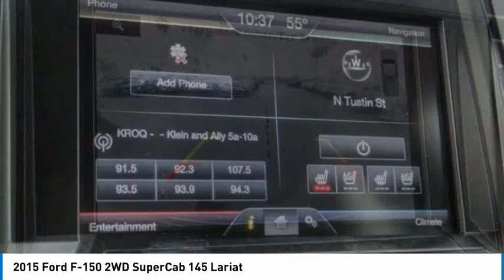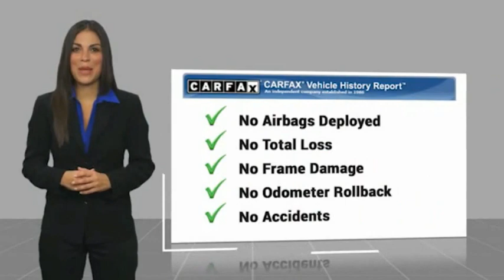2015 Ford F-150 ORANGE TUSTIN PLACENTIA FULLERTON ORANGE COUNTY 00B21428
2015 Ford F-150 2WD SuperCab 145 Lariat

Villa Ford
2550 N. Tustin St.

VILLA FORD PROUDLY SERVICING ORANGE, TUSTIN, PLACENTIA, FULLERTON, ORANGE COUNTY, & SURROUNDING SOUTHERN CALIFORNIA LOCATIONS. THIS SILVER 2015 Ford F-150 IS EQUIPPED WITH A 3.5L V6, AUTOMATIC TRANSMISSION, AND RECEIVES AN ESTIMATED 19 City/26 Hwy MPG. CONTACT VILLA FORD AT TO SCHEDULE A TEST DRIVE AND TAKE THIS 2015 Ford F-150 HOME TODAY, OR VISIT OUR SHOWROOM CONVENIENTLY LOCATED AT 2550 N. TUSTIN ST. ORANGE, CA 92865. STOCK #: 00B21428 | 2015 Ford F-150 AIR CONDITIONING TRACTION CONTROL 2015 Ford F-150 2WD SuperCab 145 Lariat Recent Arrival! 2015 F-150 Ford RWD - Only $500 Down (OAC) 6-Speed Automatic Electronic Silver 3.5L V6 Super Cab Awards: * Green Car Journal 2015 Green Car Technology Award * NACTOY 2015 North American Truck of the Year * 2015 KBB.com Brand Image Awards Based on 2017 EPA mileage ratings. Use for comparison purposes only. Your mileage will vary depending on how you drive and maintain your vehicle, driving conditions and other factors. Only $500 Down (OAC). Over 150 pre-owned vehicles available. STOCK #: 00B21428 | VIN: 1FTEX1CG3FFA88791 | 2015 Ford F-150 AIR CONDITIONING TRACTION CONTROL Villa Ford